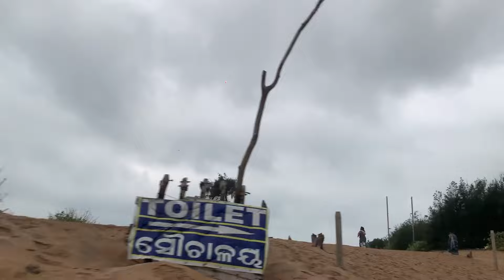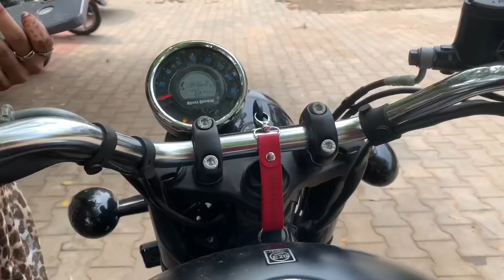ଶୁଭ କାନ୍ଦିଲେ କଣ ପାଇଁ 🤔🤨 ଯାହାର ଯାହା ଇଚ୍ଛା କର ଏଥର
ଶୁଭ କା loନ୍ଦିଲେ କଣ ପାଇଁ 🤔🤨 ଯାହାର ଯାହା ଇଚ୍ଛା କର ଏଥର